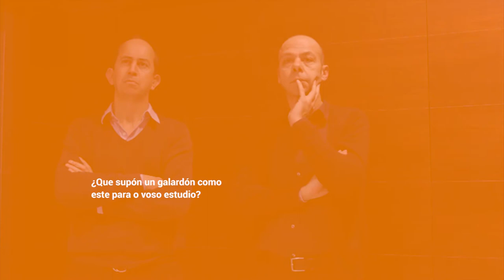Villacé e Cominges - XVI Premios COAG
Entrevistamos, tralos XVI Premios COAG de Arquitectura, a Martín de Cominges Carvallo e José Javier Villacé Rodríguez, premiados na categoría de Interiorismo e Reforma Interior pola Adaptación de local para uso cafetería en Vigo.

Máis información sobre o proxecto na plataforma en liña dos Premios COAG

Agradecementos:
Martín de Cominges Carvallo
José Javier Villacé Rodríguez